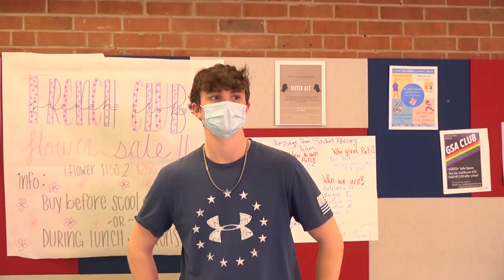Courtwarming Preview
Interviews with most of the courtwarming candidates.